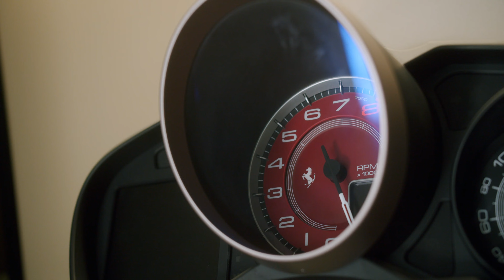Ferrari 1 Min Edit v1